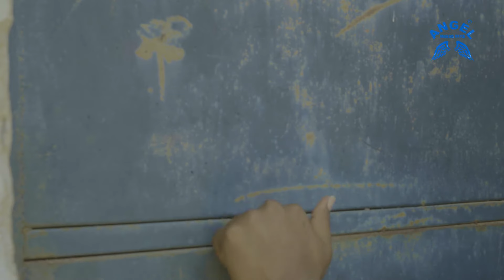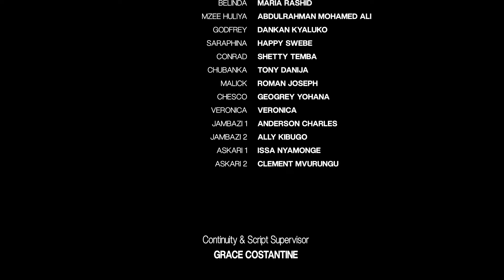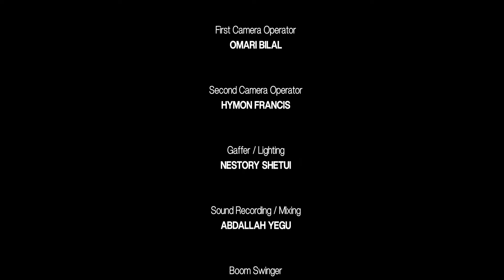Siri | Episode 1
Binti anachaguliwa kuwa mrithi wa kampuni ya familia lakini anapotea na kurudi akiwa hai  kuchukua nafasi yake baada ya kila  mwanafamilia kupanga njama kisiri kumuua.

Each family member secretly conspires to kill the chosen heir of the company who disappears and returns alive haunting them day and night to reclaim her position.